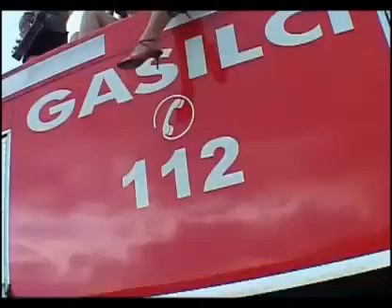Navihanke / Gasilec ( Trekzakenzo )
Navihanke:
 Populaire Meidengroep Uit Slovenië
 Opgericht In 2001 Door Marjan Hercog
 Leden Van De Groep Zijn:
 Sonja Hercog,Saxofoon
 Jasmina Smarcan,Basgitaar
 Majda Naversnik,Gitaar
 Masa Uranjek,Dwarsfluit
 Tanja Cretnik,Harmonika